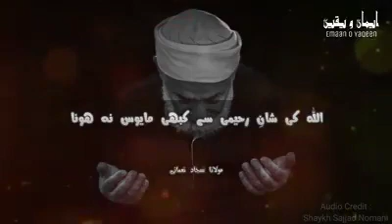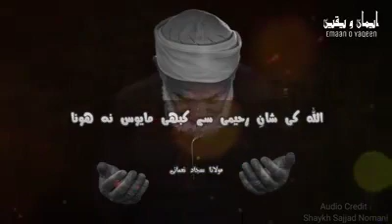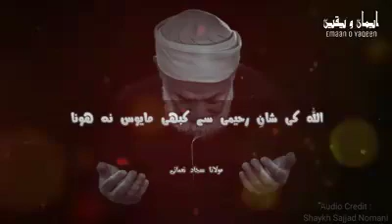Khalil Ur Rehman Hazrat Movlana Sajad Nomani Sahib